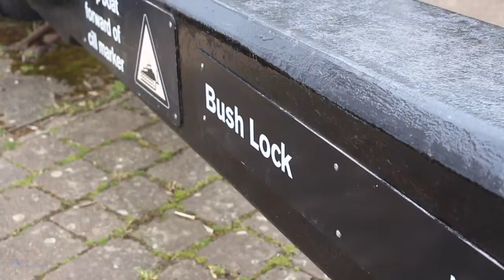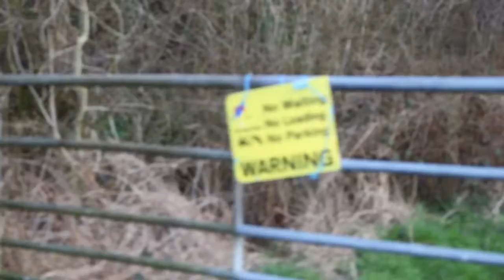A Cute Day Out | The Heathland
☻I met up with my friend Sian and we had a cute lil' day out. I hope you enjoy this bonus video!

🌷T-shirt - The Wardrobe
💕Dungarees- New Look

☻music used
🌼PNO - Cavetown

- I'm 17 years old, my birthday is the 5th of march
- The Canon 700D and IMovie on my Ipad

☻if your reading this, have a great day!